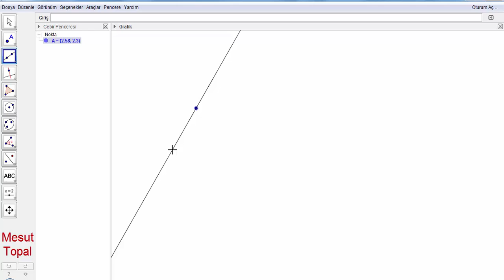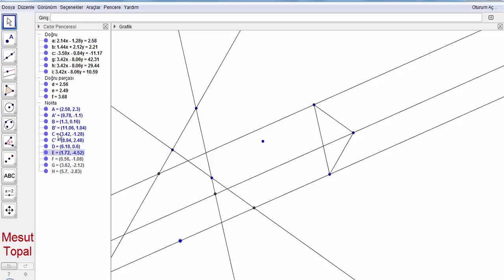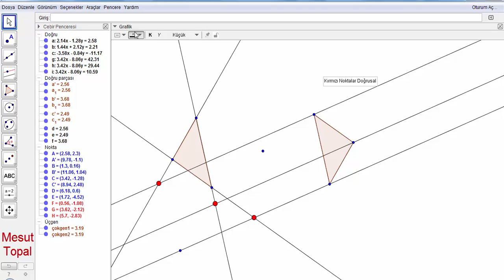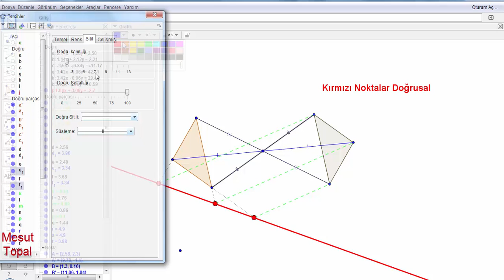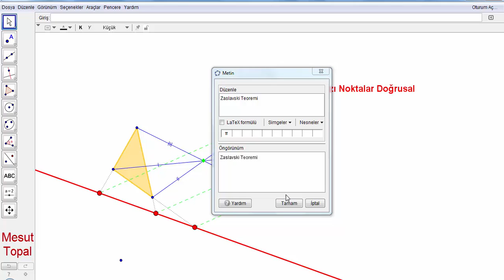Zaslavsky Teoremi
7 Nokta Çemberi - Brocard Çemberi,
8 Nokta Çemberi,
9 Nokta Çemberi - Feuerbach Çemberi,
Adams Çemberi,
Alasia Teoremi,
Altı Çember Teoremi,
Altimedial Üçgen,
Antimedial Üçgen,
Antiparalel Doğrular,
Apollonius (Apollonian) Çemberleri,
Arbelos,
Arşimet'in İkiz Çemberleri,
Aubert Doğrusu,
Bagonia Teoremi,
Bankoff Çemberi,
Bernstein Teoremi,
Bevan Noktası,
Bicentric Çokgenler,
Bickart Noktaları,
Blanchet Teoremi,
Bobiller Teoremi,
Boutin Teoremi,
Brahmagupta Alan Formülü,
Braikenridge–Maclaurin Teoremi,
Brianchon Noktası,
Brianchon Teoremi,
Brocard Doğrusu,
Brocard Noktaları,
Brocard Üçgenleri,
Carnot Teoremi,
Casey Teoremi,
Cevian Noktası,
Cevian Üçgeni,
Circummedial Üçgen,
Clawson Noktası,
Clifford Teoremi,
Conway Çemberi,
Cosnita Noktası,
Cosnita Üçgeni,
Cyclocevian Noktaları,
Desargues Teoremi,
Droz Farny nin Birinci ve İkinci Çemberleri,
Eppstein Merkezleri,
Euler Doğrusu,
Evans Koniği,
Evans Noktası,
Exeter Noktası,
Feuerbach Hiperbolü,
Feuerbach Teoremi,
Fletcher Noktası,
Fuhrmann Çemberi,
Fuhrmann Üçgeni,
Gallatly Çemberi,
Gauss Doğrusu,
Genelleştirilmiş Pisagor Teoremi,
Gergonne Doğrusu,
Gergonne Noktası,
Gob Noktası,
Gossard Noktası,
Gossard Üçgeni,
Göz Teoremleri,
Gray Noktası,
Grebe Teoremi,
Griffith Noktaları,
Hagge Çemberi,
Harcourt Teoremi,
Haruki Teoremi,
Heron Alan Formülü,
Hexyl Çemberi,
Hippocrates Hilalleri,
Hjelmslev Teoremi,
İncentic, Ortik ve Medial Üçgenler,
İntangential Üçgen,
İsodynamic Noktalar,
İsologic Noktalar,
İsotomic Noktalar,
İzogonel ve İzotomic Eşlenik Noktalar,
Jerabek Hiperbolü,
Jerabek Noktası,
Johnson Çemberi,
Johnson Koniği,
Johnson Teoremi,
Johnson Üçgeni,
Karia Noktası,
Kelebek Teoremi (Butterfly Theorem),
Kenmotu Kareleri,
Kenmotu Noktaları,
Kiepert Hiperbolü,
Kiepert Parabolü,
Kosnita Noktası,
Kuvvet Ekseni,
Lemoine Çemberleri,
Lemoine Doğrusu,
Lemoine Noktası,
Lester Çemberi,
Longchamp Elipsi,
Longchamp Noktası,
Longuet-Higgins Çemberi,
Longuet-Higgins Noktası,
Lucas Çemberi,
Malfatti Çemberleri ve 200 yıldır çözülememiş problemi,
Mandart Çemberi,
Marion Teoremi,
Mathot Noktası,
McCay Çemberleri,
Medial Üçgen,
Menelaus Teoremi,
Michell Noktası,
Michell Teoremi,
Mid-Arc Noktaları,
Miguel in Beş Çember Teoremi,
Mittenpunkt Noktası,
Monge Teoremi,
Morley Üçgeni,
Moses Çemberi,
Musselman Teoremi,
Nagel Noktası,
Napoleon Noktaları,
Napoleon Teoremi,
Neuberg - Mineur Çemberi,
Neuberg Çemberleri,
Neuberg Üçgeni,
Newton Doğrusu,
Nobbs Noktaları,
Ortopol Noktası,
Pappus Teoremi,
Pappus Zinciri,
Parry Çemberi,
Parry Noktası,
Pascal Teoremi,
Pitot Teoremi,
Pivot Teoremi,
Prasolov Noktası,
Ptolemy (Batlamyus) Teoremi,
Purser Teoremi,
Rabinowitz Noktası,
Reim Teoremi,
Salmon Teoremi,
Schiffler Noktası,
Schomilch Teoremi,
Schooten Teoremi,
Schröder Teoremi,
Seva Teoremi,
Simedyan,
Simson Doğrusu,
Soddy Doğrusu,
Soddy Teoremi,
Spieker Çemberi,
Spieker Noktası,
Stammler Hiperbolü
Steiner in İç ve Dış Elipsleri,
Steiner Noktaları,
Steiner Teoremi,
Stewart Teoremi,
Tarri Noktaları,
Taylor Çemberi,
Teğet Üçgeni,
Thebault Çemberleri,
Thebault Koniği,
Thebault Teoremleri,
Thomsen Altıgeni ve Sonuçları,
Tixier Noktası,
Toricelli Noktası,
Toricelli Teoremi,
Toshio Seimiya Teoremi,
Trilinear Polar,
Trilinear Pole,
Tucker Çemberi,
Varignon Teoremi,
Vecten Noktaları,
Viviani Teoremi,
Wallace Hiperbolü,
Weill Noktası,
Wernau Noktaları,
Yff Çemberleri,
Yff Noktası,
Yiu Çemberleri,